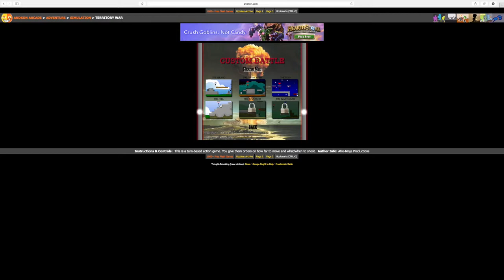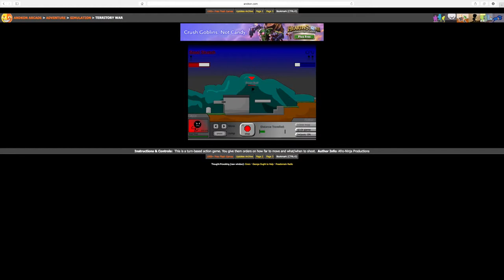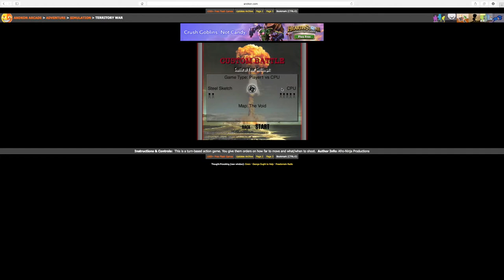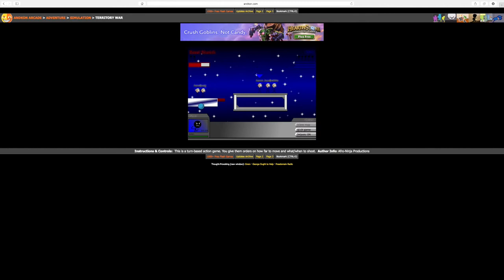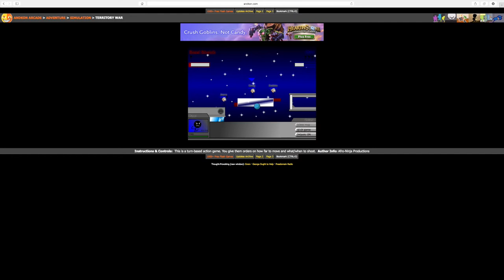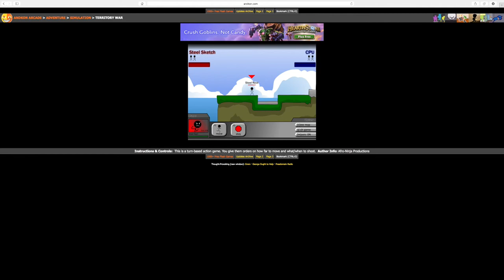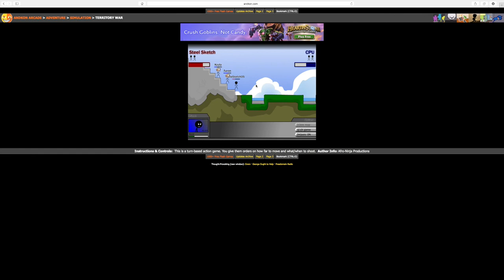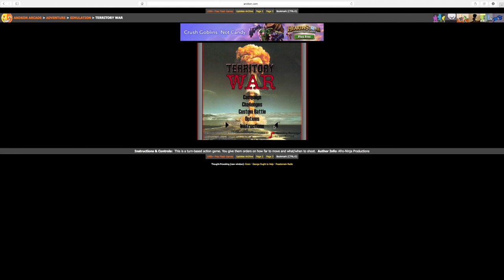Andkon Battle Game W Steel Neal